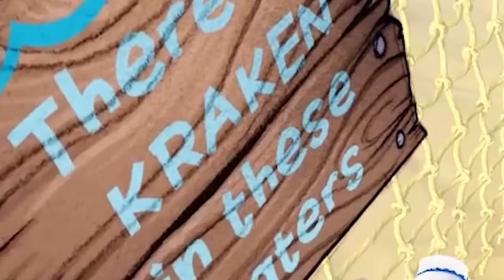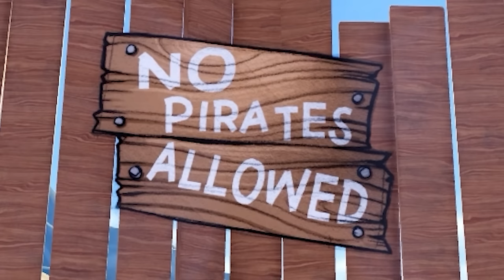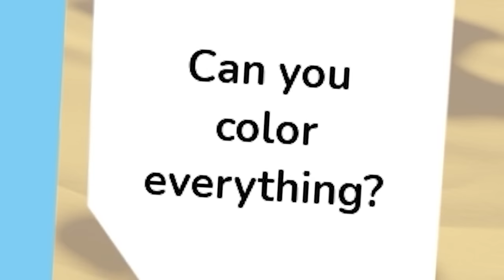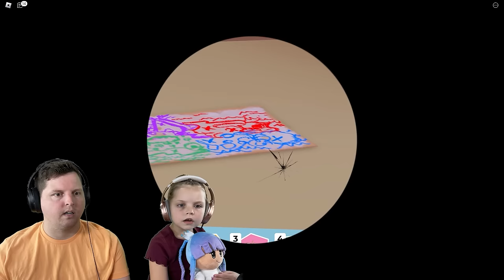We Became Pirates and Fairies On A For Adley PiRATE iSLAND! (Part 1)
We learned to become pirates and fairies on A For Adley Pirate Island!

In this video, the Kin Tin Krew play A for Adley RP PiRATE iSLAND Neon Rainbow Party in Roblox! The Kin Tin Krew meet a silly pirate named Captain Crunch who shares magical tales of pirates, fairies and. BURIED TREASURE! And if they want to become pirates they first need to find the secret hidden treasures on pirate island. They'll have to embark on an adventure to collect the tools needed to find treasure, such as a spyglass to keep watch, a Rootbeerbomb to protect themselves, fairy wings to fly, and pirate keys to lock away STiNKY FAiRiES!! Treasure isn't the only thing that can be found on the island! If you search hard enough, you'll find Adley, Niko, and Shonduras too! There are also 12 hidden eggs where if you find them all, can be hatched for a super secret pet! Can the Kin Tin Krew find all the buried treasure, hidden eggs, and search for the 4 elusive rainbow ghosts hidden throughout the island while avoiding the magical fairies?! Lets GO!